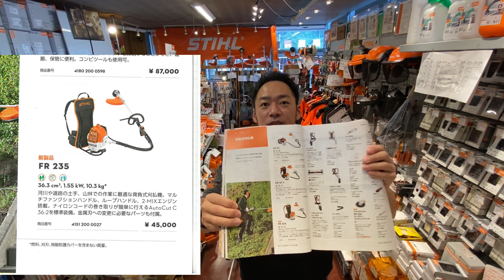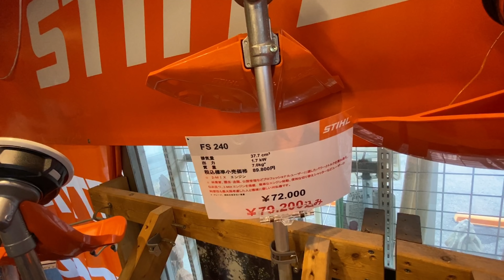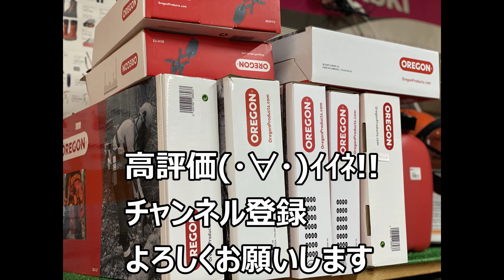STIHL 刈払い機 下取りセール 残りわずか ８月31まで ナイロンコードにお勧めの機種紹介しちゃいます 前半は背負い式が当方地区であまり出ない理由です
STIHL　刈払機　下取りセール

岩手県二戸市のエンジン工具・電動工具の専門店